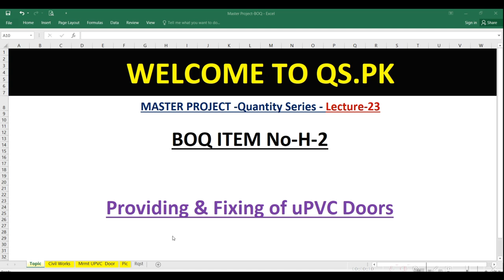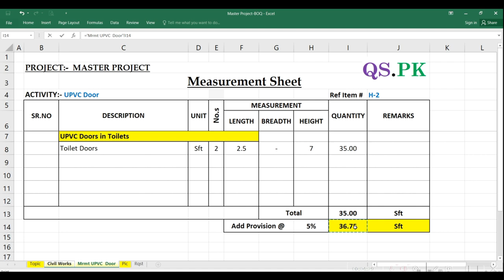Master Project-Quantity Series-Lecture-23 | How to calculate Upvc Door Quantity | UPVC Door@ QS .Pk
MASTER PROJECT  SERIES  - In this project Series you will learn each and every thing about Professional Quantity Surveying  ( like. Engineered Estimate, Running Account Bill/ Interim Payment Certificate, Contractor bills, Escalation, Demand Summary, Bar Bending Schedules, Variations orders, Rate Analysis, Quotations, Agreements, etc.)  with professional Quantity Surveyor having Approx. 14 Years experience in construction projects like Schools, Hospitals, Residential House, High-rise Buildings, Light Gauge Steel Structure, etc.